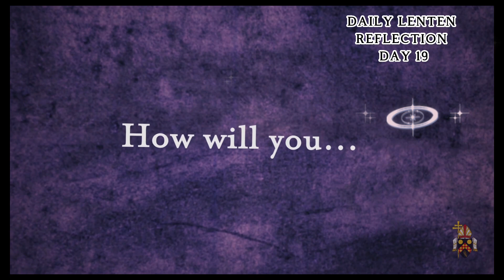DAY 19 - 40 DAYS JOURNEY THROUGH GRACE